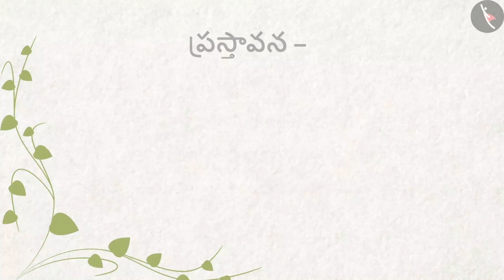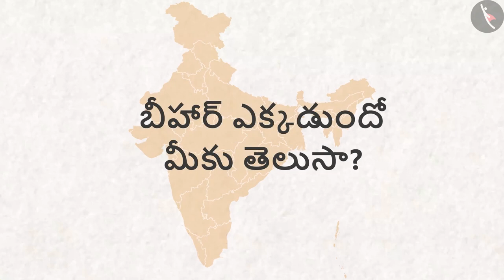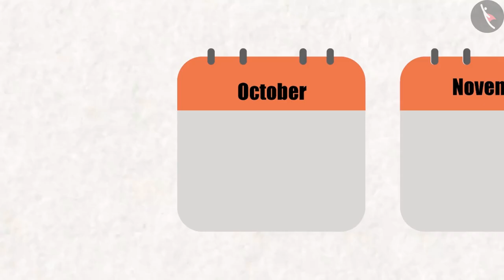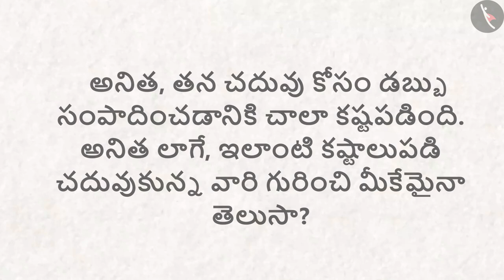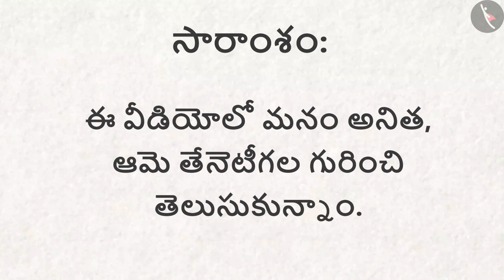అనిత, ఆమె తేనెటీగలు | Part 1/1 | Importance of Education | Telugu | Class 4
कक्षा 4 | NCERT | అనిత, ఆమె తేనెటీగలు | Part 1/1 | Importance of Education | Telugu | Class 4 | మన చుట్టూ ఉండే ప్రజలు

Class 4 | NCERT | Aneeta And The Honeybees | Importance of Education | People Around us

In this video, we will study about Aneeta And The Honeybees.